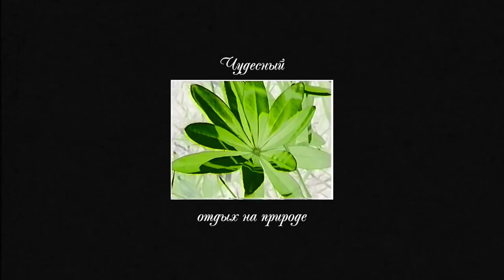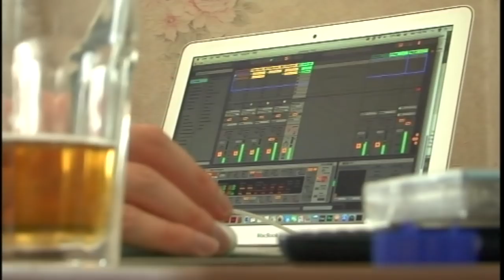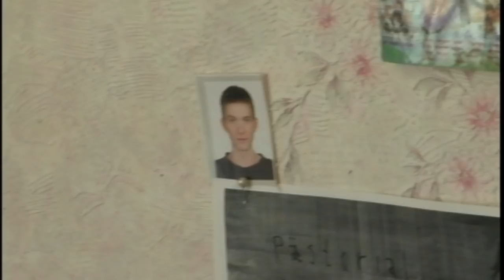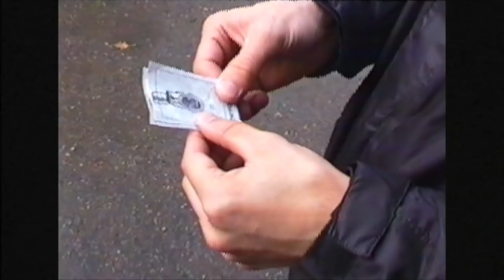Психопремьера: Безмятежное лето и сет за гаражами в музыкальном видео «ABCD 001»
Музыкальное видео к выходу релиза ABCD 001 с треками XAN и Honealome.
Режиссер и оператор – Анатолий Полозов.